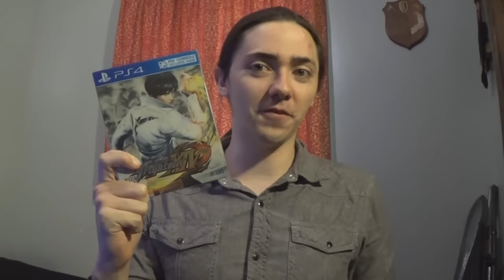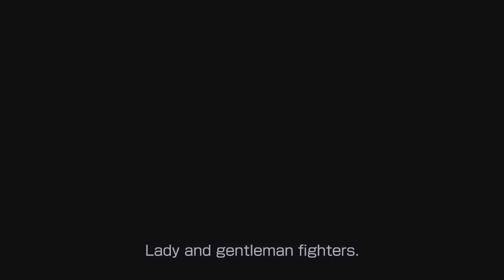The King of Fighters XIV - Magus Reviews(quickie)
SNK's first video game in 6 years. How does it hold up?